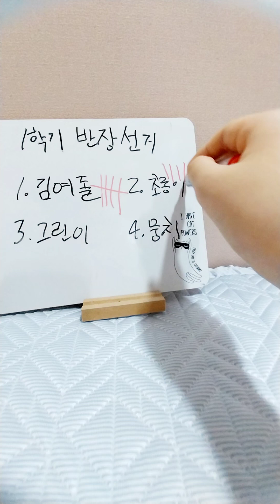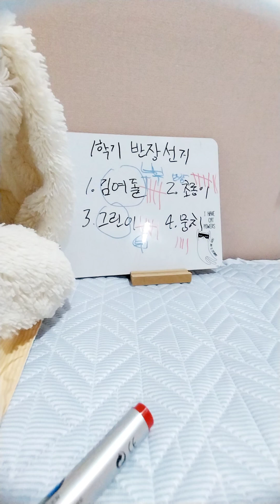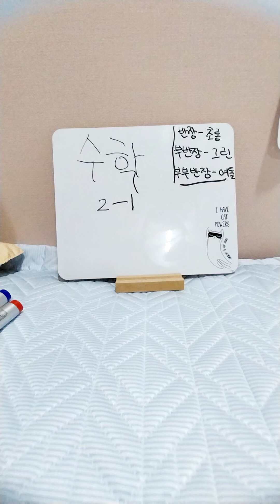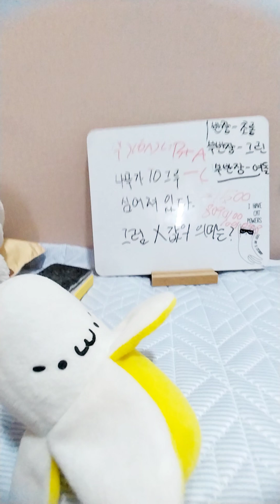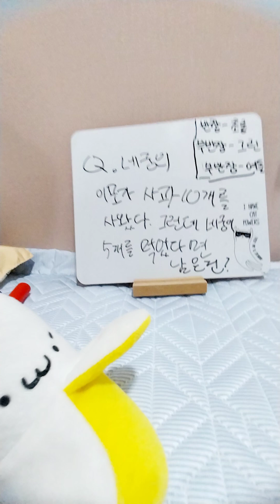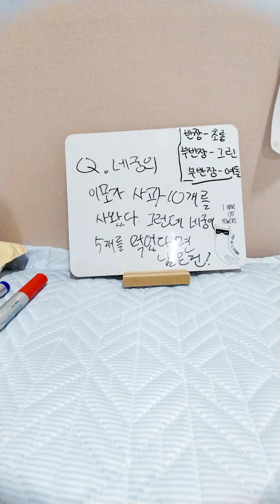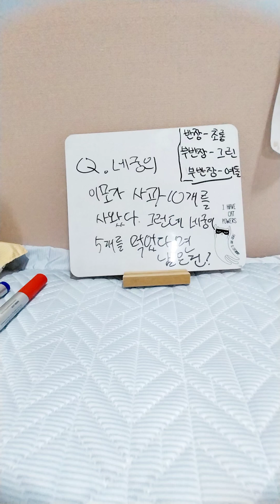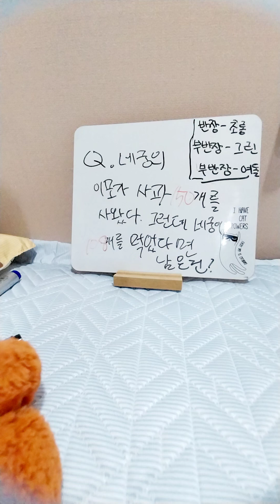학교에간날2 🫶제 2회🤩🫶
반장선거에서 탈락되자 우는 초롱이?!